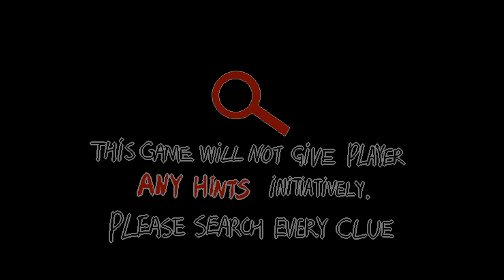CHANGED - Escape or Become A Goo Furry in a Sticky Horror Game [ 1 ]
Changed is an RPG Maker horror game where you must escape a facility and if you get caught you get turned into a furry.

"When we said can you change things up a bit..."